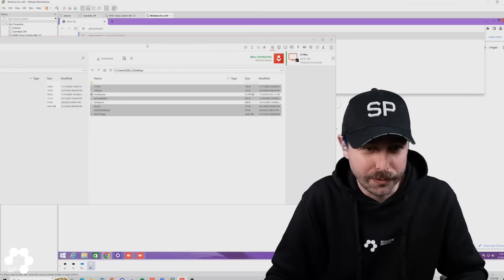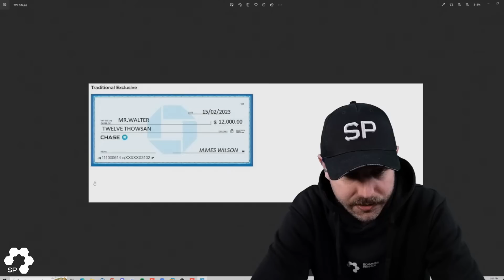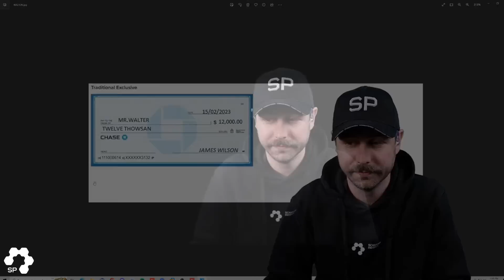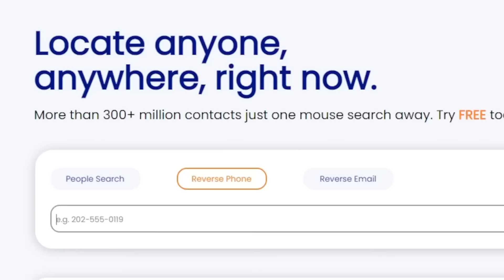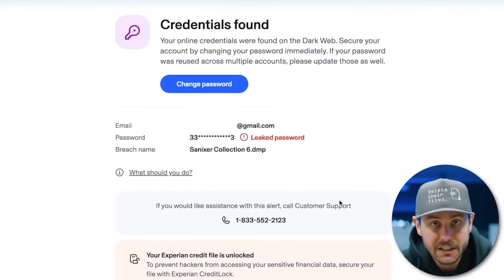Calling Scammers for Two Hours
1. Your Bank Saving or Checking accounts
2. Investment accounts or 401k retirement funds
3. Credit and Debit cards
4. Purchasing Gift cards
5. Cash withdrawls
6. Cryptocurrency